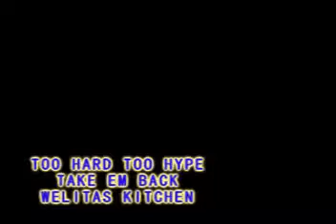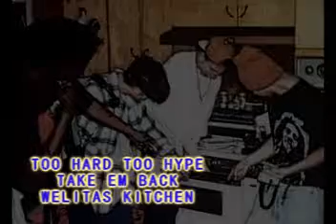TAKE EM BACK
TOO HARD TOO HYPE
WELITAS KITCHEN